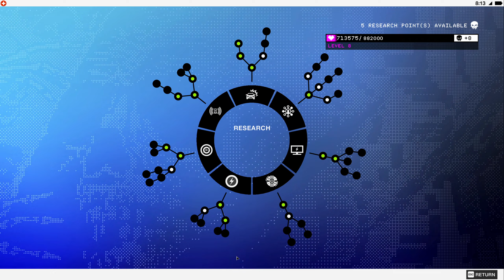Watch_Dogs 2 | Part 10